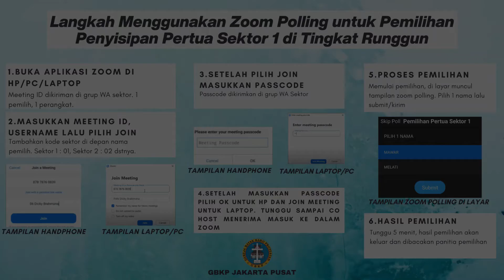H-2 Pengajuk Pemilihan Penyisipan Pertua Sektor 1 di Tingkat Runggun